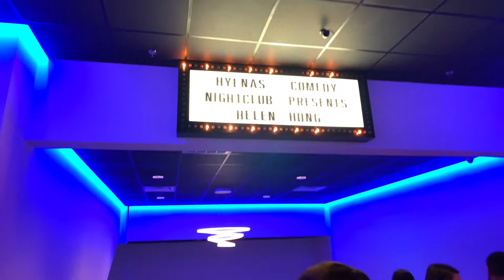I Went To A Comedy Show (Helen Hong)